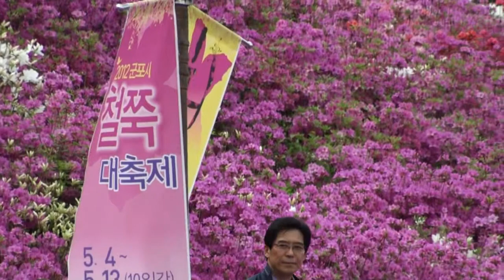poison plants pt 5